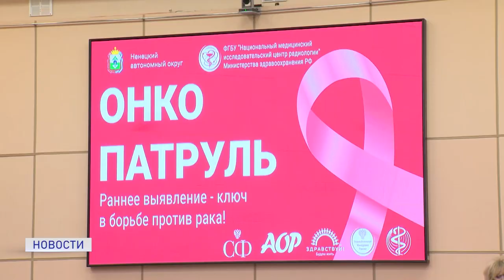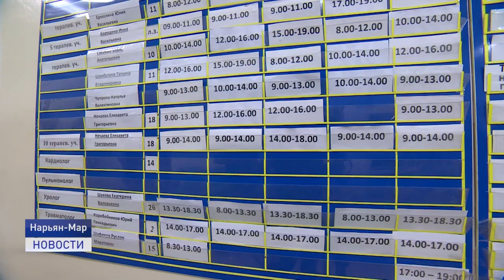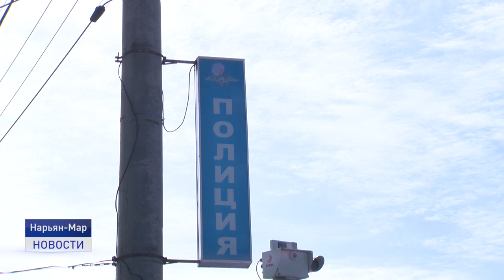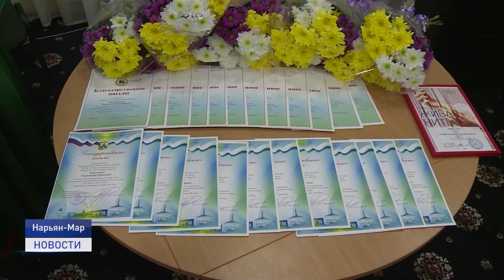Новости Ненецкого округа от 20.12.2021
Оленеводы должны иметь возможность сдавать мясо на переработку. Мясокомбинат примет у них столько оленины, сколько они смогут сдать! Губернатор Юрий Бездудный во время прямой линии пообещал взять ситуацию под свой контроль.

Более 500 жителей ненецкого округа прошли диагностику врачей, работающих в проекте Онкопатруль. Время подвести итоги.

"Елка желаний". Мечты маленьких жителей Заполярья исполняются. Какой подарок получили ребята? Об этом и не только в ближайшие 20 минут.